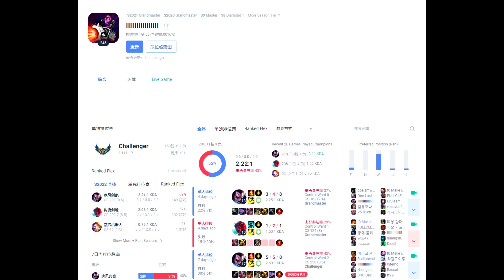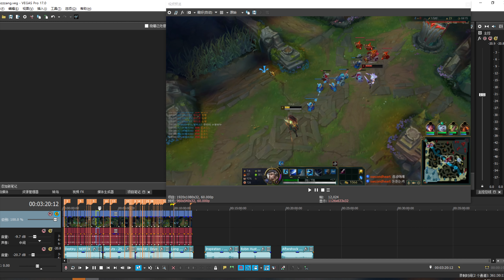Pz zzang Yasuo Montage #11 | S12Best 韩服第一亚索 Plays | 踩点集锦 4k画质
id lIlIIllIlIIllIlI 60%胜率王者1127分 韩服排名55名
id 은가뉴 54%胜率王者1052分 排名82位
id Pz ZZang 58%胜率大师156分
id kamaru 钻1 79分
最近又创建了个小号 和Irelking 双排
id pz2 目前10场定位赛9胜1负

Tag 韩一索 韩服第一亚索 Pz ZZang

封面底图画师Yi Cong
微博：-YyiCong

bgm
3：41 Donuts - 2Scoops
9：39 Long Night - Jpb、Marvin Divine